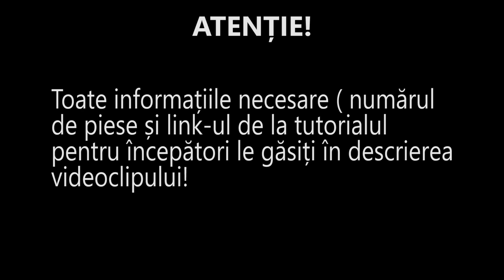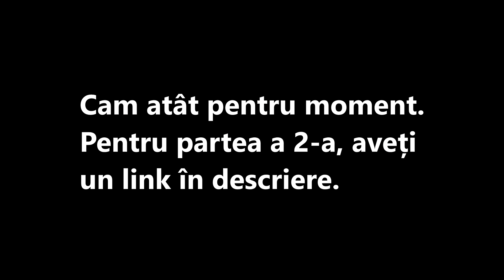Tutorial Origami | Avion rosu | Partea 1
Numar piese:

-1100 rosii
-110 negre
-130 albe
-fasii de quiling (10 rosii, 2-4 negre)
-scobitori
-lipici